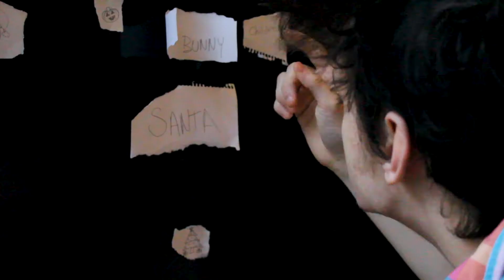National Make Your Own Holiday Day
For "Birthmother's Day," we're releasing the first produced episode of Holidays For Days, AKA the birthmother of our show.
Chip N. Dale used to be depressed. But not anymore! Now he celebrates every day. Literally!
March 26th is National Make Your Own Holiday Day. Watch Chip celebrate by creating the PERFECT holiday to end all other holidays.